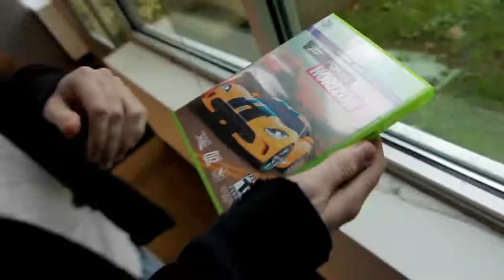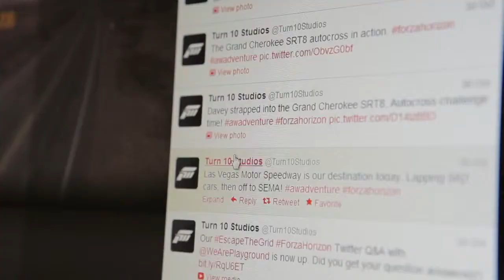Forza Horizon Behind the Scenes Episode #5 (HD)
Monthly downloadable car packs, online Rivals events, contests, the first expansion pack, and more; Forza Horizon will feature unprecedented add-on content and exciting new experiences in the months ahead. Get an early look at what the team has in store for Forza Horizon fans